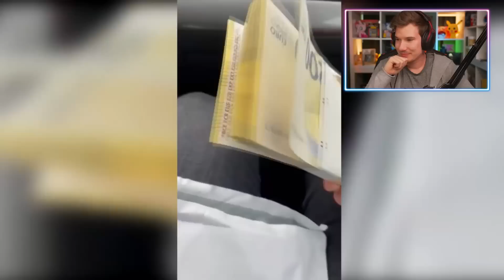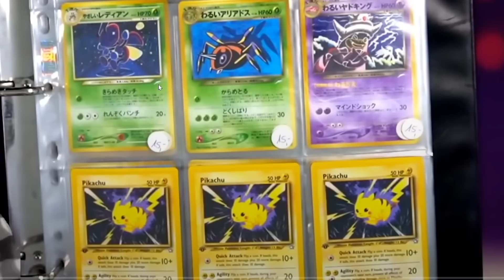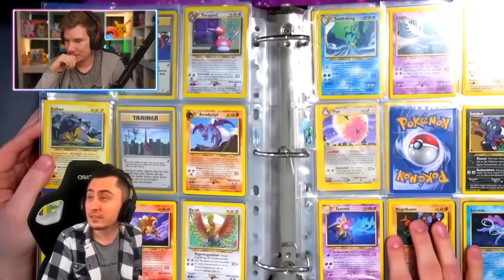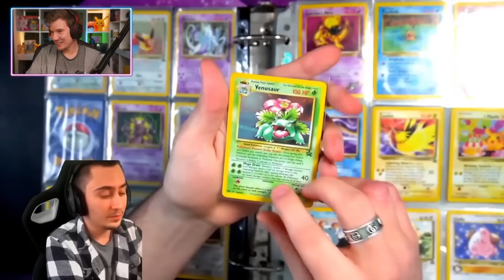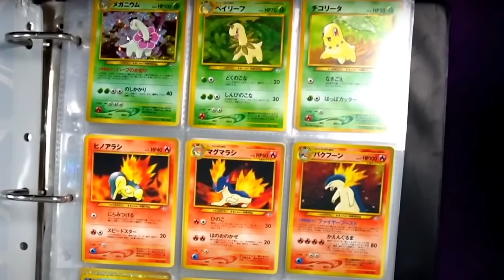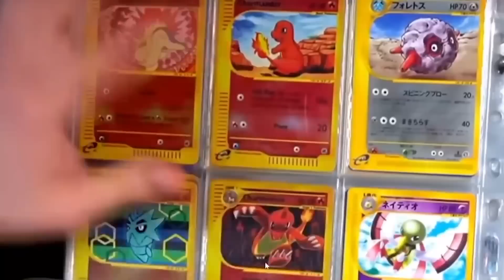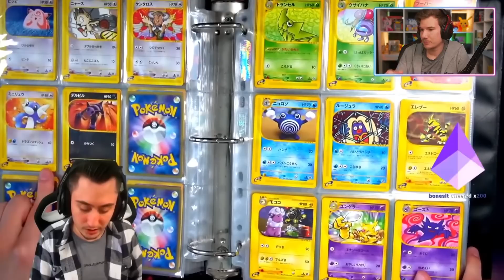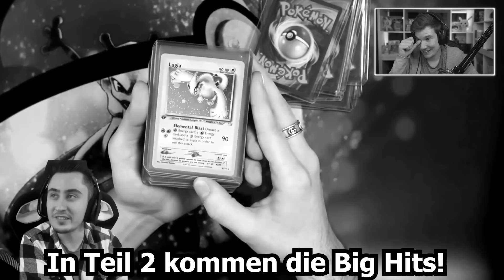TheZeroOfTime reagiert auf Repaz 20.000€ Pokémon Sammlung 🔥😱 Teil 1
Pokemon Repaz Pokémon Sammlung Teil 1